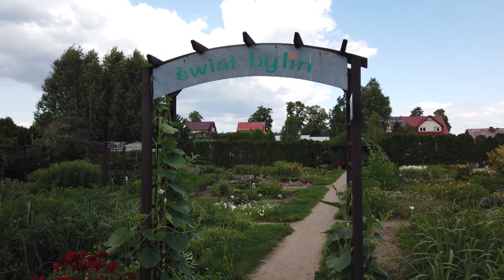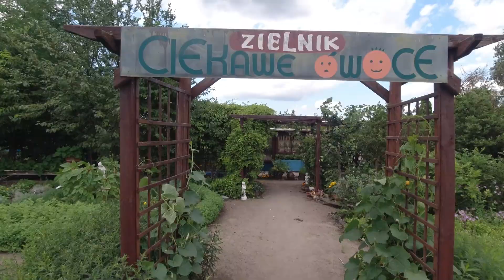Frank-Raj - ogrody pokazowe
Frank-Raj - Polskie Ogrody Ozdobne i Szkółka Roślin w miejscowości Frank.

Lipiec 2020